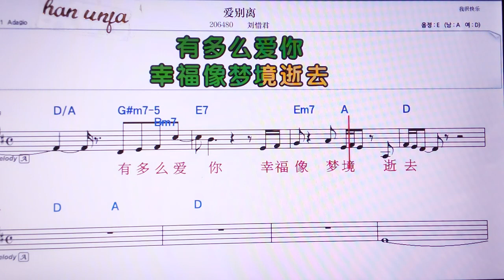💖아이비에리/ 리유씨쥔 👍MR,노래방, 가라오케, 악보, 코드, 가사 ,Karaoke,반주